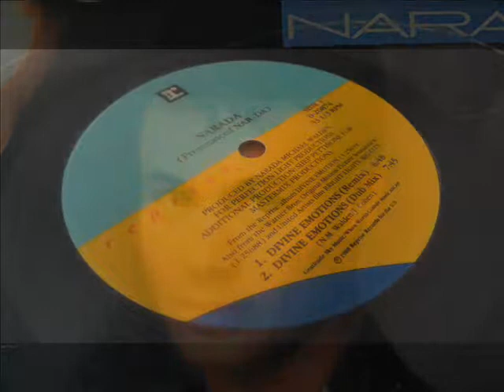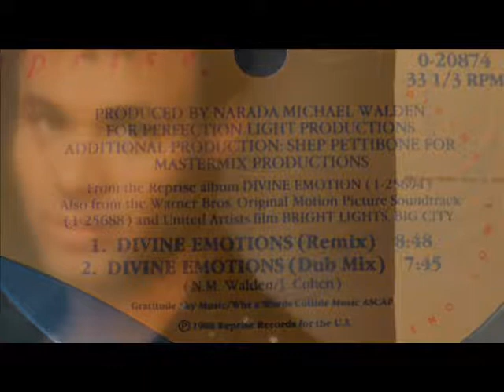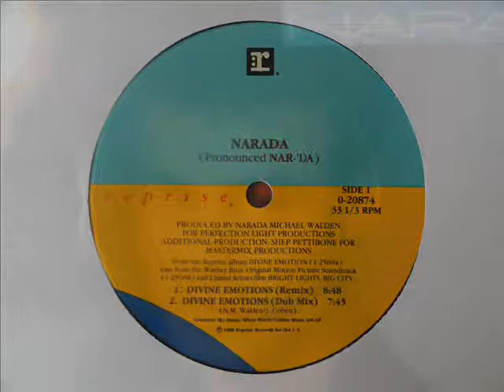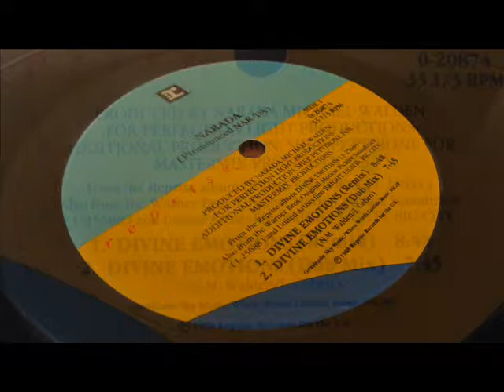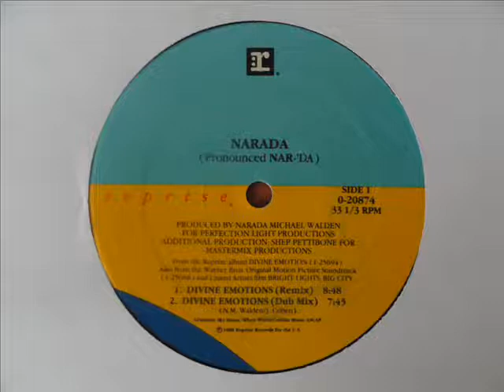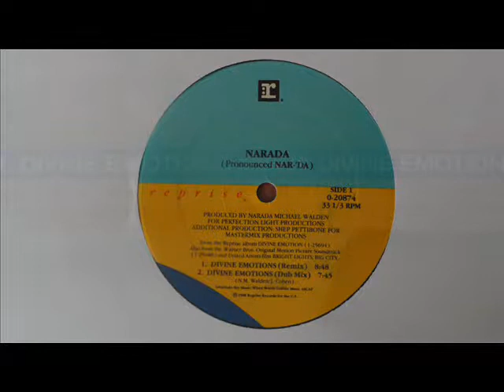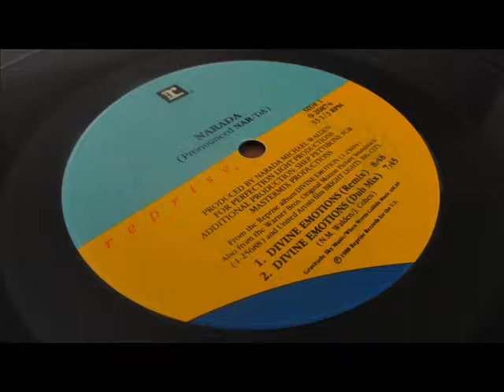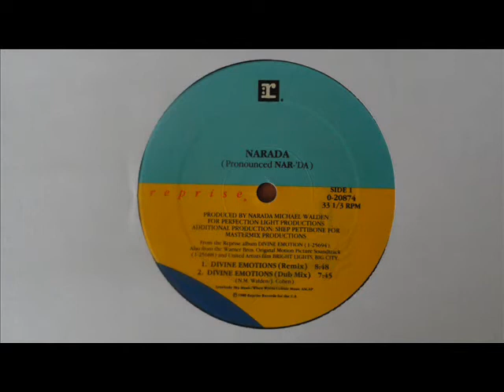narada michael walden - divine emotions (12'' remix) [with Lyrics]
All rights and copyrights courtesy of Reprise Records
Oh, little baby, sweet darling (He's calling, he's calling)
Oh, I seem to be falling (He's calling and falling)
(He's more than curious, He really needs the stuff)
I look at you and I go boing, boing, boing
(He hasn't lost his touch, A word can mean so much)
It's more than just a passing fancy

(Divine emotions come over me when you smile)
Oooh, when you smile, baby
(A higher notion of ecstasy drives me wild)
Drives me, drives me wild
(Devine emotions come over me when you smile)
Say, I love the way you love me baby
Come on and on, drive me wild

Oooh, I'm drowning this time (He's sinking, he's sinking)
Since I got the taste of
Oh, your lips on my mind (He's sinking and thinking)
Hahahahaha!

(She thinks the boy is nuts, Somebody she can't trust)
I try to speak and I go ding-dong-ding
(He makes it sound so nice, The girl's not made of ice)
Toto, look I think she's melting

(A higher notion of ecstatsy drives me wild)
Come on, drive me wild, drive me wild
Say, I love the way you love me, girl
Come on, dear baby, dear baby
Ow (Divine emotions)

Hey Hey! Yeah
Hii Hii Hi, oooh, the way you smile at me, baby
Oooh, oooh, baby love, yeah
(Divine emotions)..

Spoken :
Jam on good friday

from 1988
- endless -